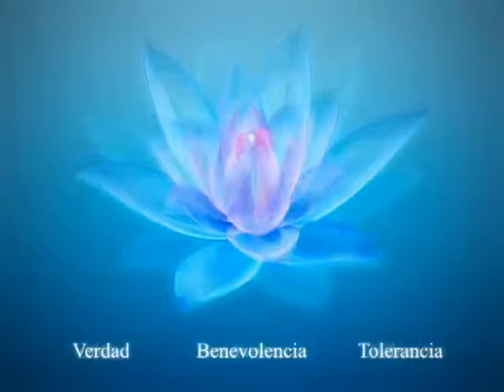The three main principles of Falun Dafa